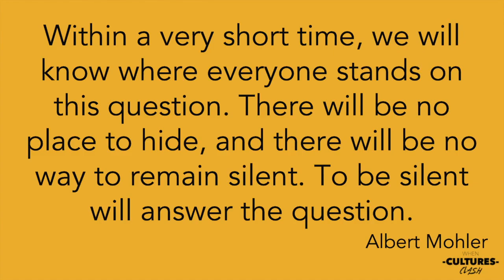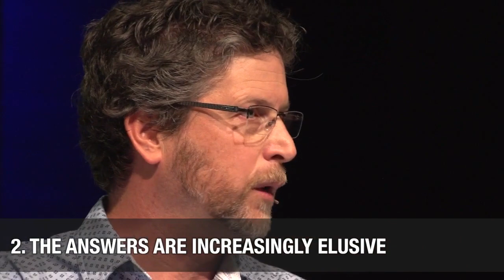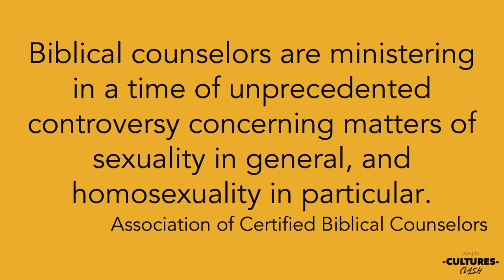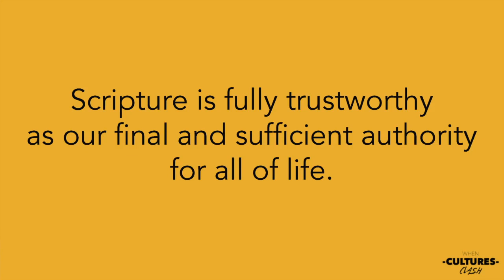PART I – LET US REASON TOGETHER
When Cultures Clash: The Same-Sex
Question 1 – LET US REASON TOGETHER
VARIOUS SCRIPTURES
Todd Dugard
Harvest Bible Chapel

1A. Seven assumptions about the same-sex question

1b. The stakes are high

2b. The answers are increasingly elusive

3b. The rhetoric and emotion are not helpful

4b. The words we use matter

5b. The heart of the matter is authority

6b. The conclusions will not please everyone

7b. The time for weeping is not yet